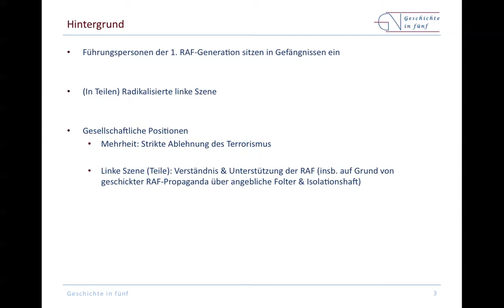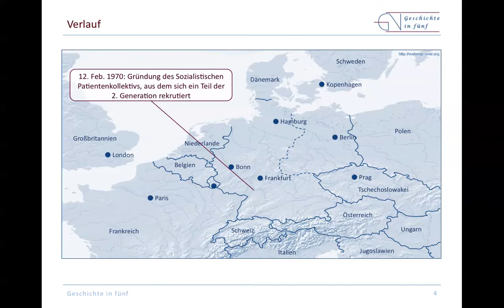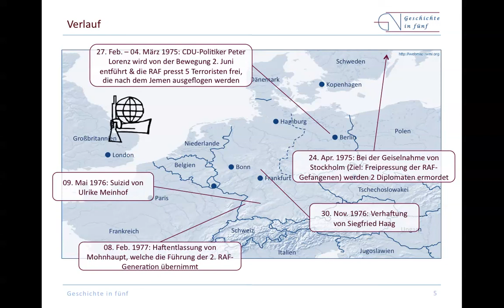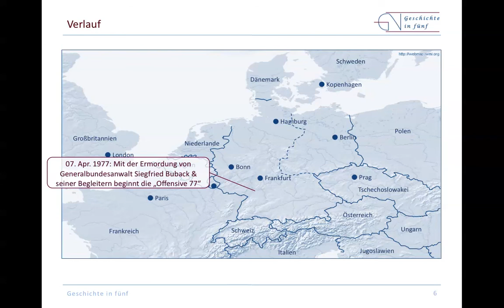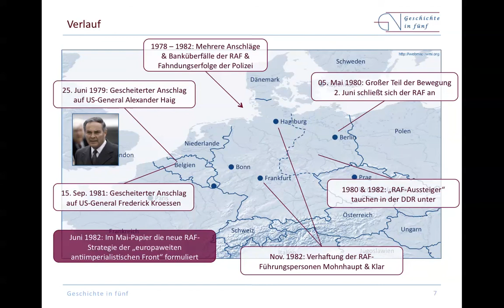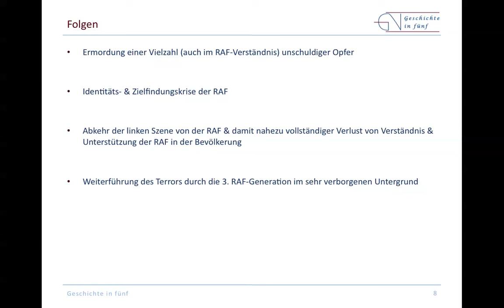RAF - Die zweite Generation (1972-1982)